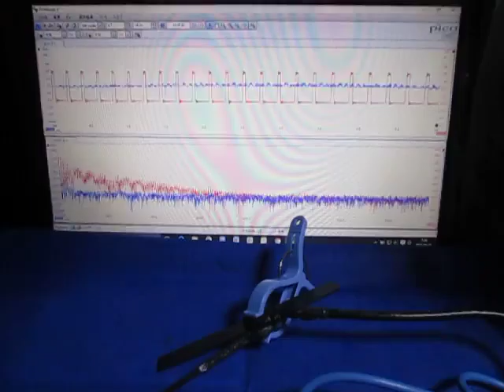オリジナル超音波実験 （超音波システム研究所 ultrasonic-labo）